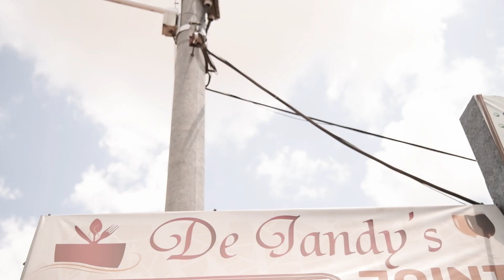Boss Lady (Episode 4) Gista wasuk comedy South Sudan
A very interesting video of a boss lady who mistreats her body gurd  watch and see what happens next and visit Jandys restaurant

Southsudanintertainment